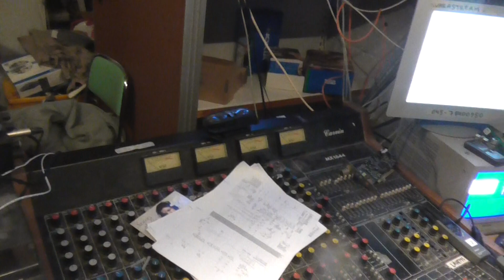raikas kahvi hetkonen kakkos studiolla